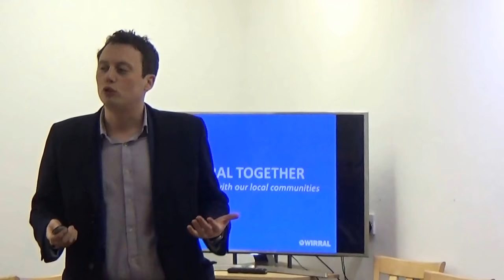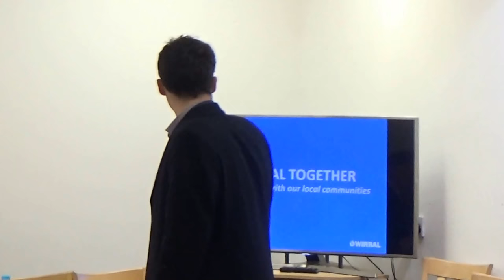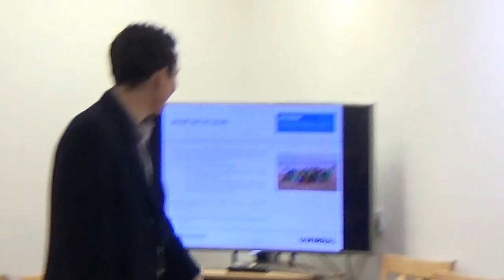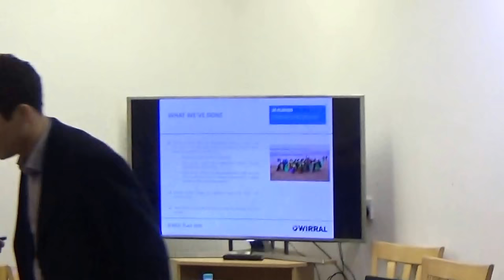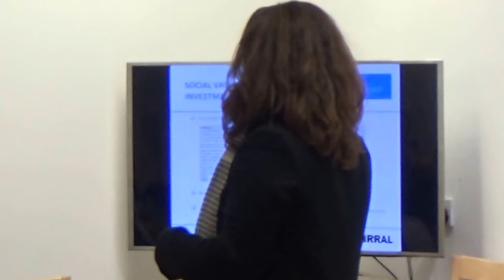Birkenhead Constituency Committee (Wirral Council) 1st March 2018 Cllr Matthew Patrick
Wirral Deen Centre, 371-375 Borough Rd, Birkenhead CH42 0HA

Present:
Cllr Moira McLaughlin (Vice-Chair)
Cllr Denise Realey (arrived 6:19)
Cllr Alan Brighouse (arrived 6:23)
Cllr Julie McManus (arrived 6:24)

6. Future of neighbourhood working - presentation 0:01

Presentation from Cllr Matthew Patrick, Cabinet Member for Localism and Engagement, on the future of neighbourhood working.